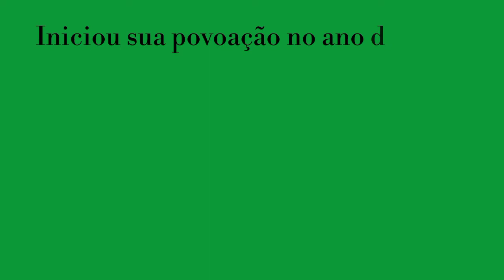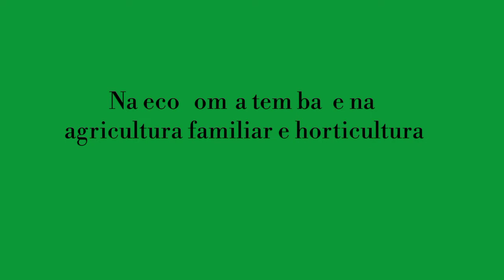AMÉLIA RODRIGUES - BAHIA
Este vídeo apresenta o município de Amélia Rodrigues - Bahia, localizado na mesorregião metropolitana de Salvador e pertence a microrregião de Catu Bahia